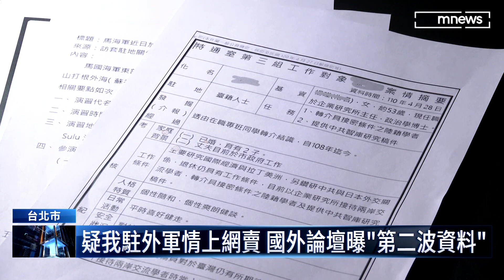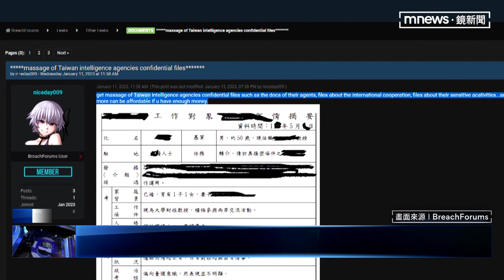疑我駐外軍情上網賣 國外論壇曝「第二波資料」｜鏡新聞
過年前，台灣陷入資安危機，台灣機密文件有外洩疑慮。先前有傳出網路上有人喊出10G的台灣機密資料要價15萬美元，今天（18日）凌晨，同一名網友再公布更多資料，這一次的文件，疑似還是台灣軍情駐外單位的每週匯報資訊，讓人質疑，我國駐外情治單位遭到滲透。對此前軍情局主任陳虎門就研判，相關表格可能是捏造的，但也不排除室友退休情治人員，躲在背後操作，藉此 擾亂台灣的情報工作。